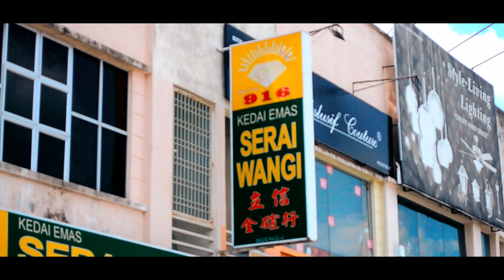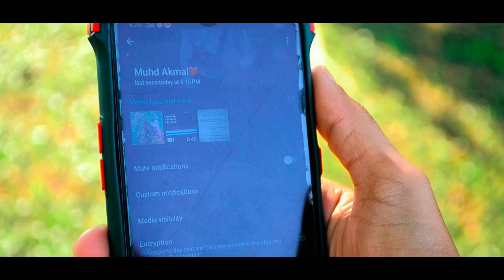Terpaksa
Cerita ini menentangkan lelaki ini terpaksa meninggalkan dan melarikan dirinya dari orang yang dia sayang kerana dia mendapat berita bahawa dia berpenyakit dan tidak mempunyai masa yang cukup untuk hidup.